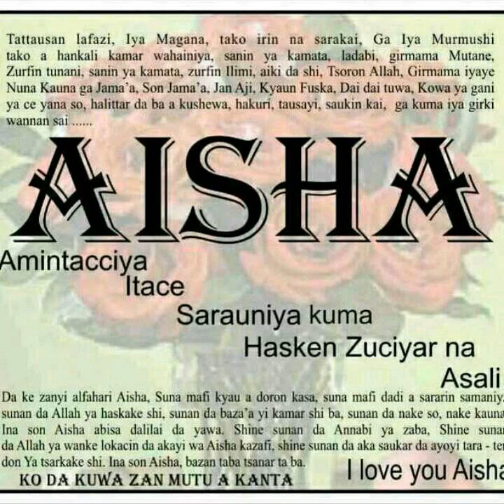Nura m inuwa Aisha humaira kirari 2